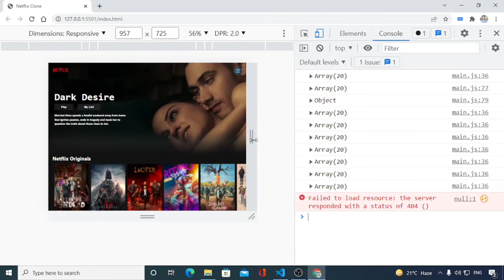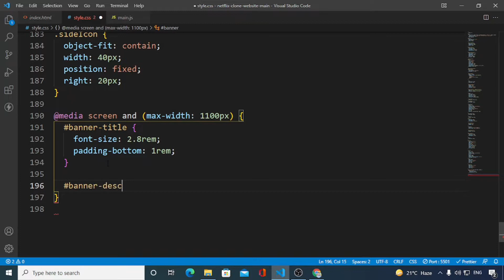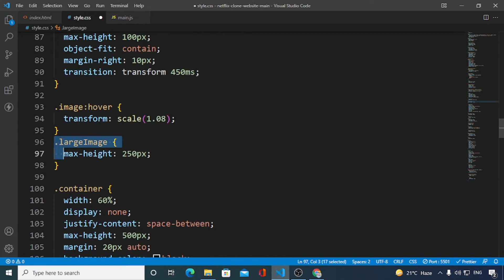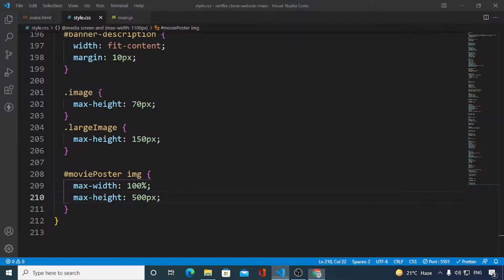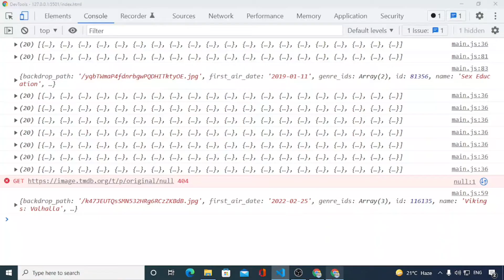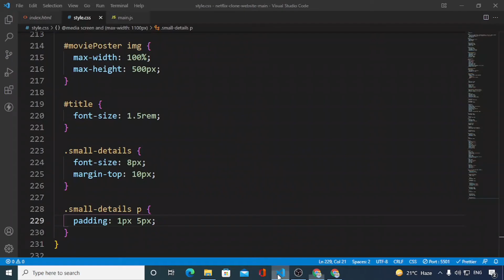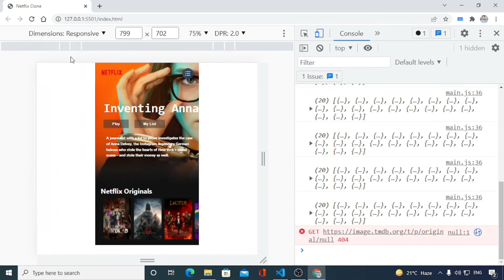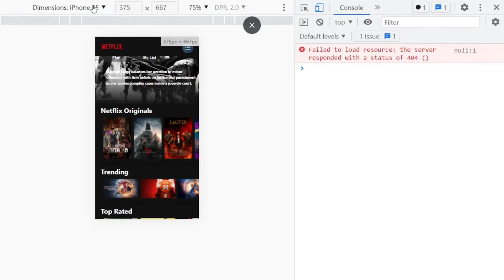making Netflix clone responsive | Netflix clone part 2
hi guys in this video we gonna update and make our Netflix clone website responsive.